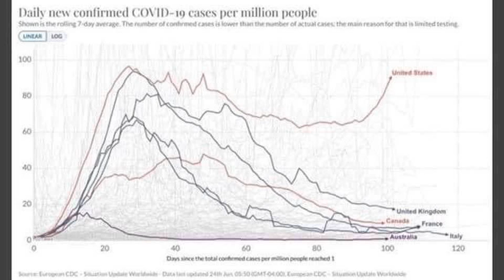Hard Times Come again no moreB-Steven Foster cover - 9:28:19, 9.04 AM